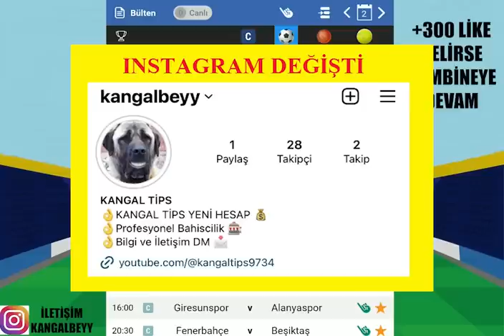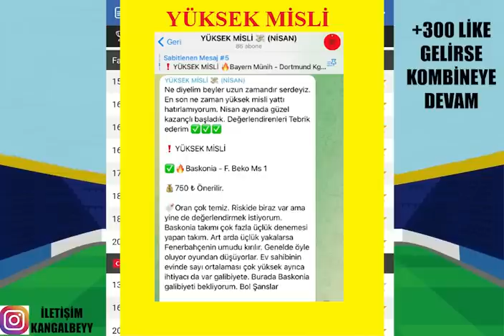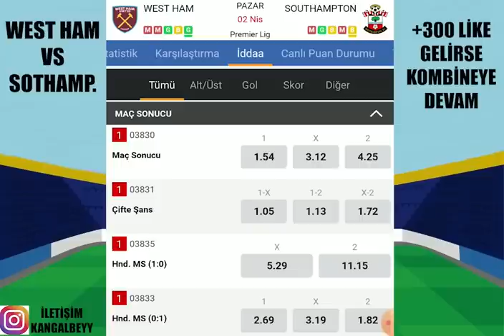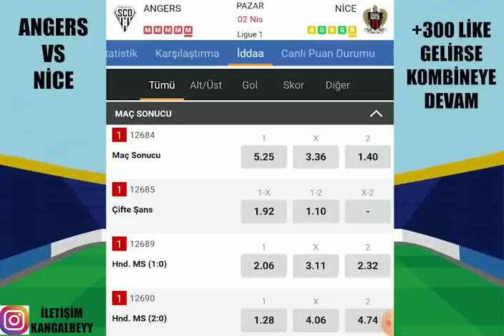TRANQUİLO ! KAZANÇ SÜRSÜN.. 2 NİSAN 2023 İDDAA TAHMİNLERİ